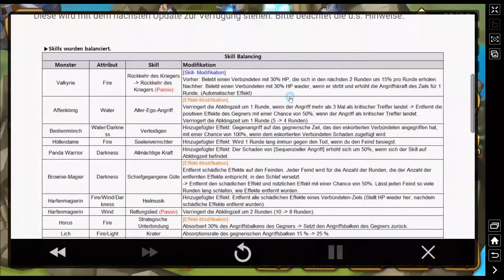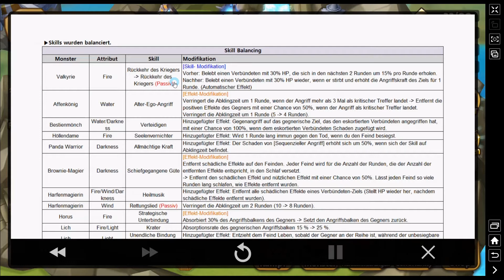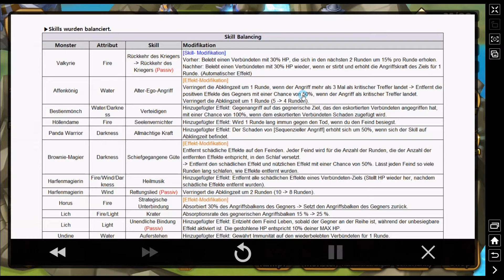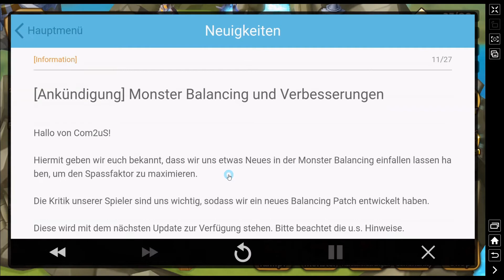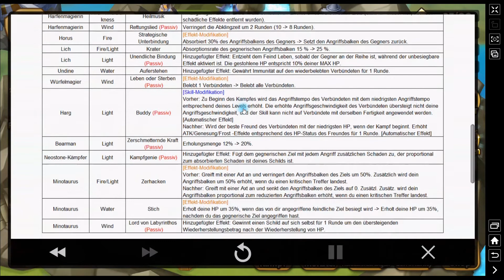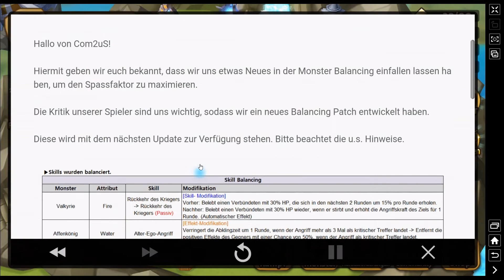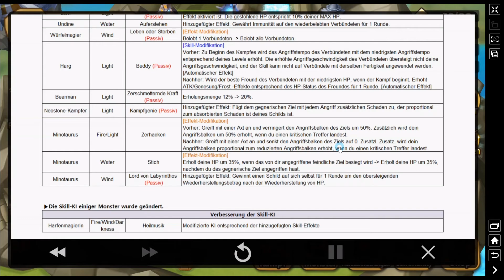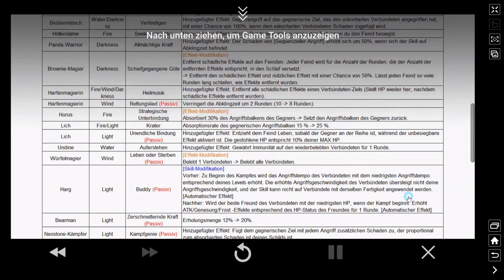Balancing Patch - Meine Meinung ★ SUMMONERS WAR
Meine Meinung zum kommenden Balancing Patch.